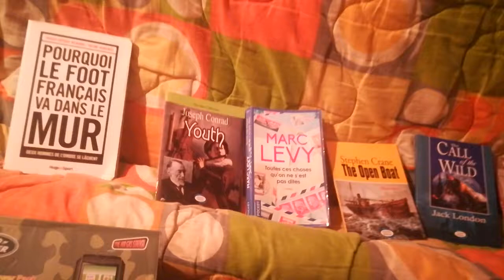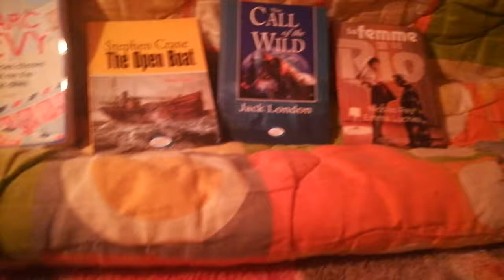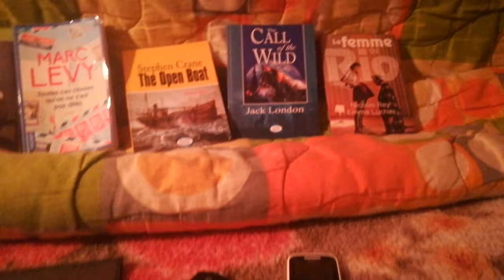ما هي موسوعة جينيس ؟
موسوعة جينيس للأرقام القياسية هي عبارة عن كتاب مرجعي يصدر كلّ عام، ويحتوي على أرقام قياسية عالمية ومعروفة، ولقد حقّق الكتاب ذاته رقماً قياسياً؛ حيث أنّه يعدّ سلسلة الكتب الأكثر مبيعاً على الإطلاق، فلقد تم إصدار النسخة الأولى من الموسوعة في العام 1955م بواسطة شركة جينيس، وهي تعدّ الآن من أكثر المراجع دقّةً والتي يتم الرجوع إليها للتعرّف إلى الأرقام القياسية. Volume 0%